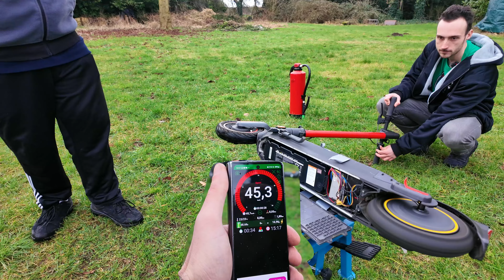Ninebot G30D 🛴E Scooter Tuning mit XiaoDash über 180 km/h was passiert hier 😱🔥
Ich war zu Besuch bei den @SurvivalMasters, ich meine ich habe ja echt schon viel gesehen was das Thema E Scooter tuning angeht aber was die Jungs hier ausgepackt haben hat selbst mich schockiert. Einen Ninebot G30D der mit maximalen Einstellungen auf XiaoDash über das Dashboard eine Geschwindigkeit von über 180 km/h abliefert. Aber was passiert dann ? Seht selbst und schreibt in die Kommentare was ihr denkt was da passiert ist.

😍Amazon😍

🔥 XTECH Bremssattel Rot / Schwarz
🔥 Lenkertasche Wassergeschützt
🔥 Masterlock Handschellenschloss
🔥 Xiaomi Mobiler Kompressor
🔥 TSG Skatehelm
🔥 Fox Handschuhe
🔥 Handyhalterung 360°
🔥 Alarmanlage mit Funkfernbedienung
🔥 Reflektor Aufklebersatz

❗SOCIAL MEDIA❗

Für weitere Technikunterstützung oder bei offenen Fragen könnt ihr euch gerne im Forum melden

Dieses Video beinhaltet verschiedene Produktplazierungen.

drive e-scooter & feel free 🛴